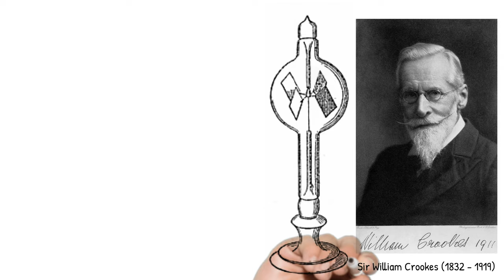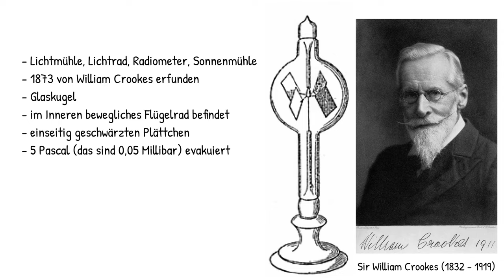Physik Wärmelehre: Lichtmühle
Hier erfährst du, wie eine Lichtmühle funktioniert.